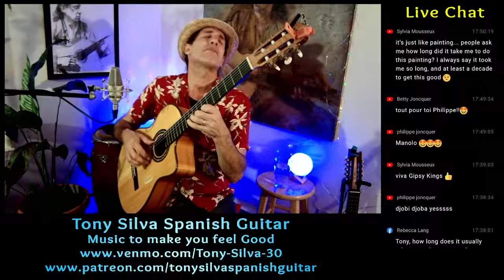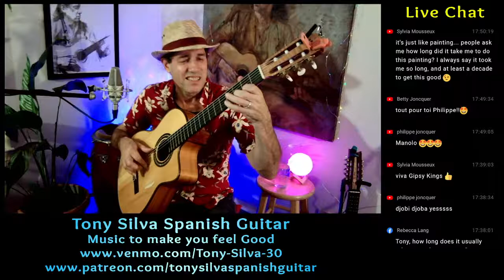Tony Silva - Music to make you feel good LiveAt5 (#380)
FREE Live Streams Every Monday, Tuesday and Thursday at 5PM EST!